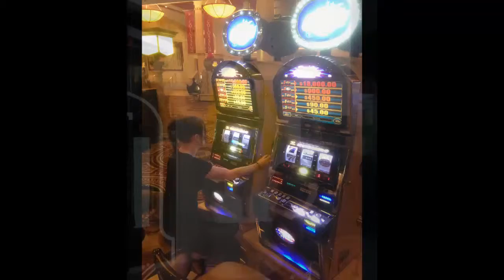Tim & Rachelle (Viva Las Vegas)